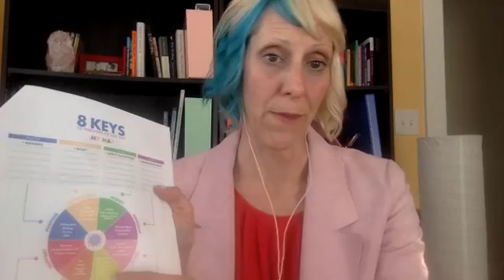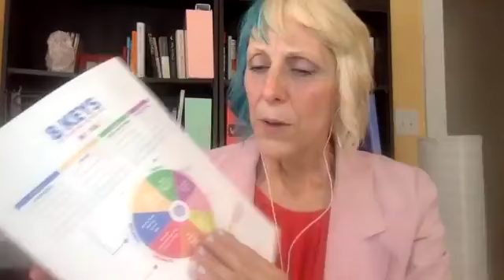Caregiving for Dementia (class #3) "Identify Your Gaps"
Where are you? What are your immediate needs and priorities? In this video we will start creating your "map" to happy caregiving!